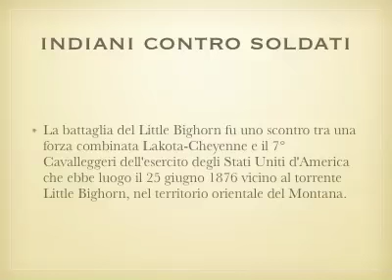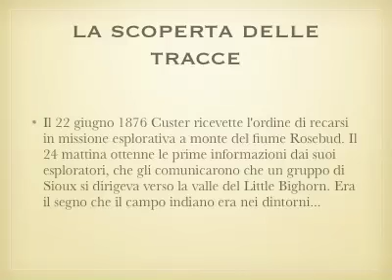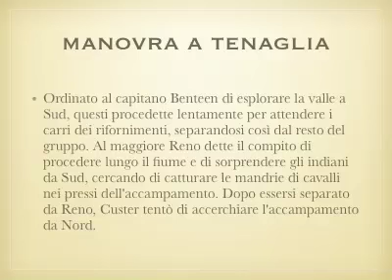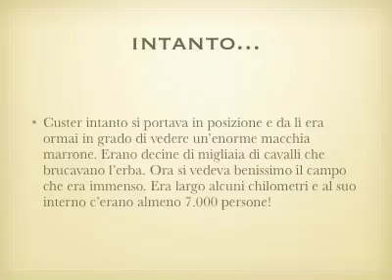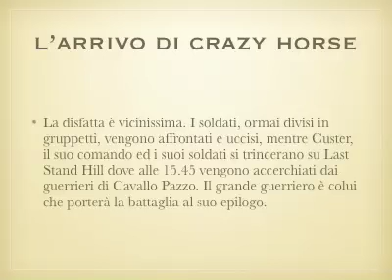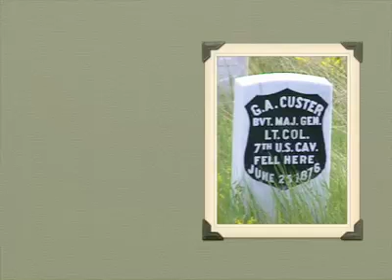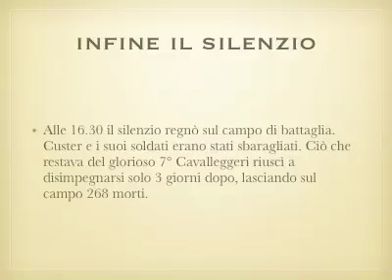La battaglia di Little Big Horn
Una presentazione di Farwest.it rivolta ai bambini delle scuole elementari.